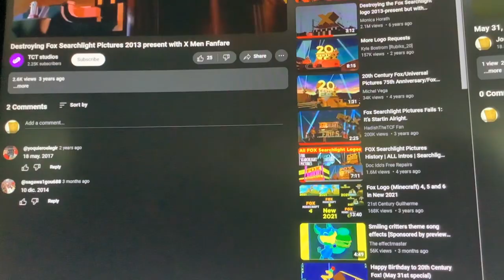May 31, 2024